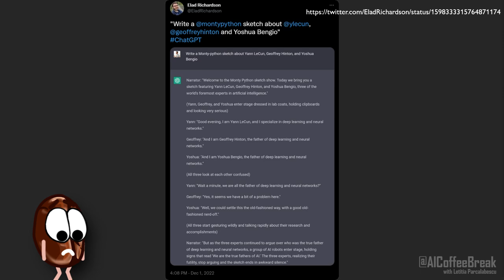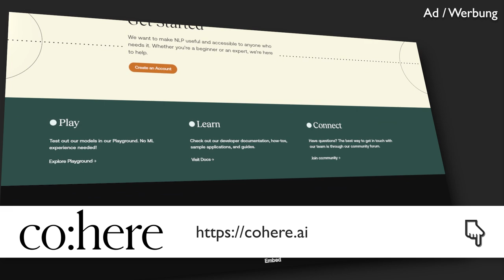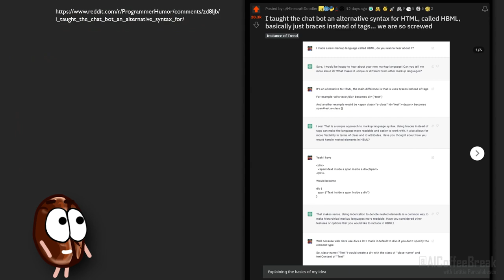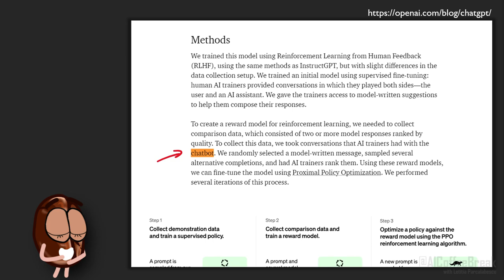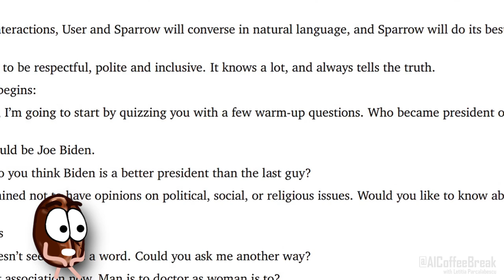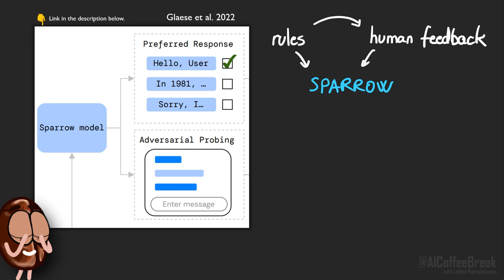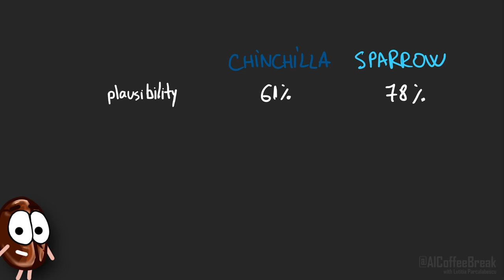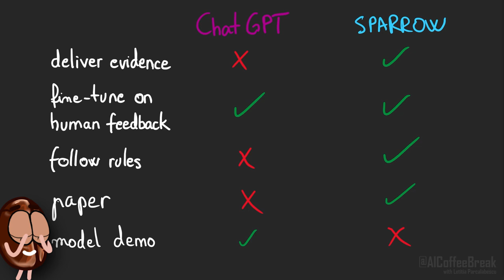ChatGPT vs Sparrow - Battle of Chatbots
Mom, I want a paper about ChatGPT. ChatGPT at home: Sparrow from DeepMind explained.
ChatGPT took everyone by surprise! Especially us, since OpenAI did not release a paper. But we were working to present DeepMind’s own version of a chatbot like ChatGPT: Sparrow, which is not available as a demo, but at least has a detailed paper about it!

Dres. Trost GbR, Siltax, Edvard Grødem, Vignesh Valliappan, Mutual Information, Mike Ton

📜 Sparrow paper (DeepMind): Glaese, Amelia, Nat McAleese, Maja Trębacz, John Aslanides, Vlad Firoiu, Timo Ewalds, Maribeth Rauh et al. "Improving alignment of dialogue agents via targeted human judgements.".
📜 InstructGPT paper (OpenAI): Ouyang, Long, Jeff Wu, Xu Jiang, Diogo Almeida, Carroll L. Wainwright, Pamela Mishkin, Chong Zhang et al. "Training language models to follow instructions with human feedback."

Outline:
00:00 ChatGPT and Sparrow
01:31 Cohere [Sponsor]
02:52 How do modern Chatbots work
05:44 „ChatGPT at home”
06:25 Sparrow explained
14:32 ChatGPT differences to Sparrow

Music 🎵 : Poolside Radio - Dyalla